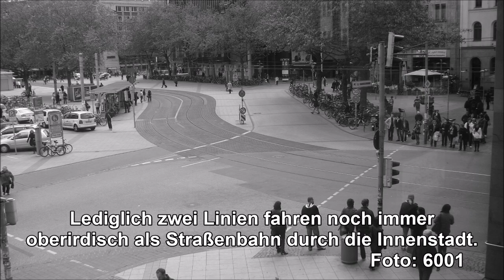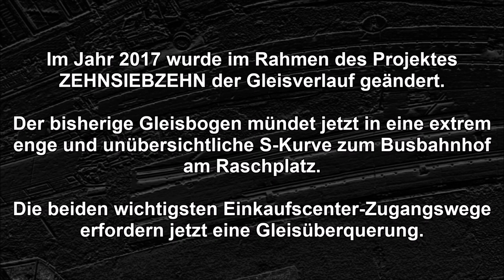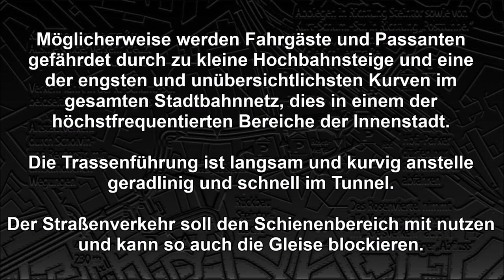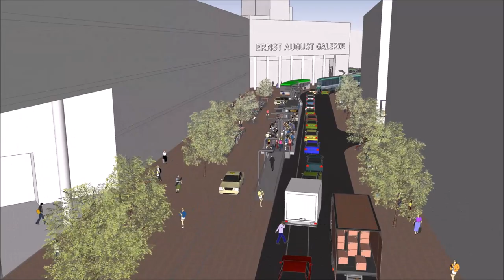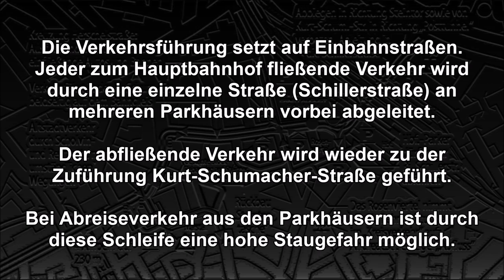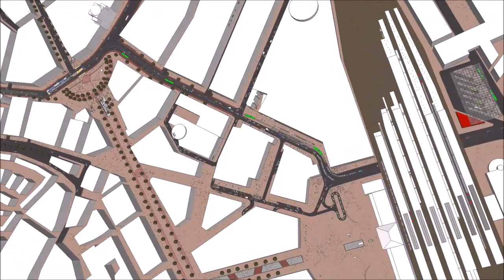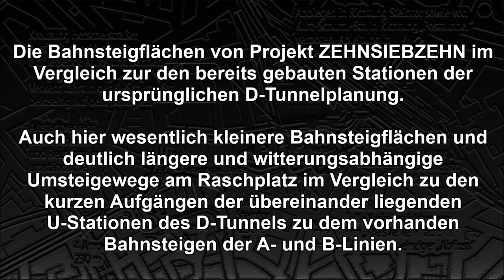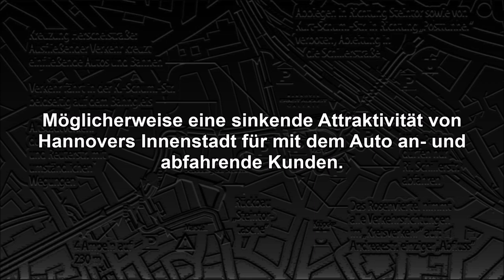Informationsvideo: Die Auswirkungen von Projekt ZEHNSIEBZEHN auf Hannover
Dieses Video zeigt die Änderungen und möglichen Auswirkungen des Projektes 10/17 auf Hannovers Innenstadt.

Seit der konsequenten Umstellung auf eine Stadtbahn mit Innenstadttunneln fuhren immer weniger Straßenbahnlinien vor dem Bahnhofs-Empfangsgebäude.
Mittlerweile drei Tunnel-Stammstrecken wurden in Hannovers Untergrund errichtet, lediglich zwei Linien fahren noch immer
oberirdisch als Straßenbahn vor dem Bahnhof entlang.

In einem sehr langen Entscheidungsprozess wurde durch die Rot-Grüne Regierung festgelegt, das der vierte und letzte Innenstadttunnel nicht mehr fertiggestellt werden sollte.

Die Alternativlösung wurde "Projekt ZEHNSIEBZEHN" genannt und führt unter jetzt bei einer deutlichen Streckenverkürzung und Streichung von drei Haltestellen (davon eine mit einem Hochbahnsteig!) und einer 350 Meter lange Neubaustrecke zum Busbahnhof.

Das ca. 50 Mio. teure und stark umstrittene Projekt hat als mögliche Folge eine Gefährdung von Fahrgästen und Passanten durch zu kleine Hochbahnsteige und einer sehr unübersichtlichen S-Kurve an einem sehr gut besuchten Einkaufscenter.

Bereits auf Stadtbahnbetrieb umgebaute Bereiche der Innenstadt (eigene Schienentrasse) wurden auf den Straßenbahnstandard zurückgebaut.

Es gibt deutlich längere und witterungsabhängige Umsteigewege am Raschplatz im Vergleich zu den kurzen Aufgängen der übereinander liegenden U-Stationen (Turmbahnhof) des D-Tunnels.

Der Verkehrsfluss wird so geändert, das ein Schleife entsteht, so das bei einer Staubildung dieser möglicherweise nicht mehr aufgelöst werden kann, da das eigene Stauende überquert werden muss.

Bereits errichtete Teile des D-Tunnels wie eine zusätzliche Ebene je am Hauptbahnhof und Steintor können weiterhin nicht durch den Fahrgast genutzt werden.

Insgesamt senkt das Projekt ZEHNSIEBZEHN möglicherweise deutlich die Attraktivität von Hannovers Innenstadt für mit dem Auto an- und abfahrende Kunden.